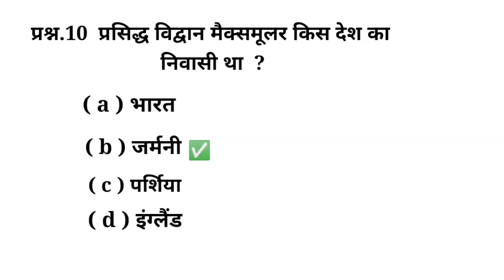भारत का इतिहास ॥ Gk # BED ENTRANCE EXAM PREPERATION 2023 ॥ Indian History ॥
Ancient history
Prachin Etihas

# education notes by Supriya

/@educationNotes Supriya4982

हिन्दी व्याकरण॥ पर्यावाची शब्द ॥ BED ENTRANCE  EXAM 2023 ॥ सभी वर्गो के लिए ॥ एक प्रश्न पक्का ॥

भारत का इतिहास # Gk # BED ENTRANCE EXAM
Preparation  2023# Indian History #